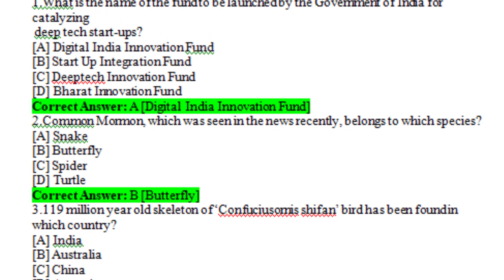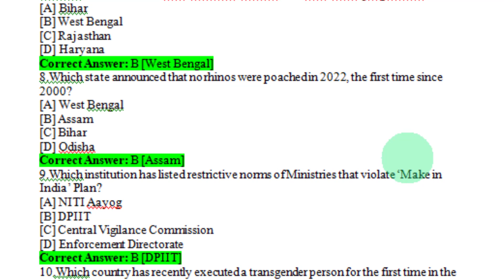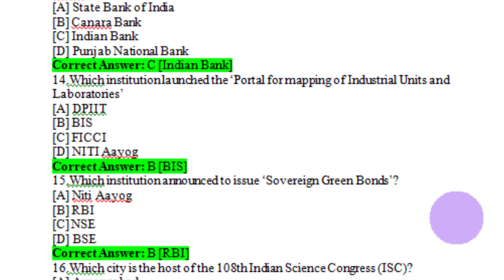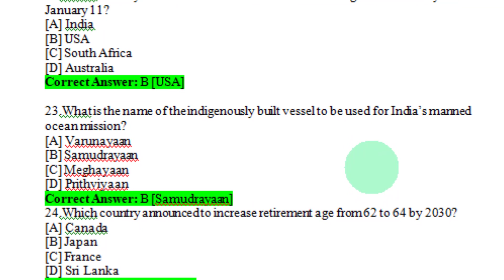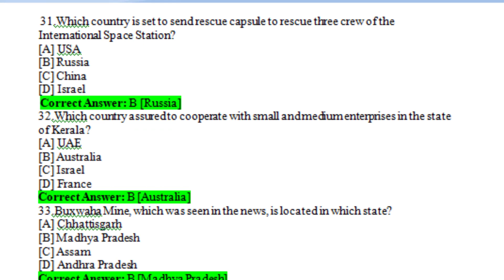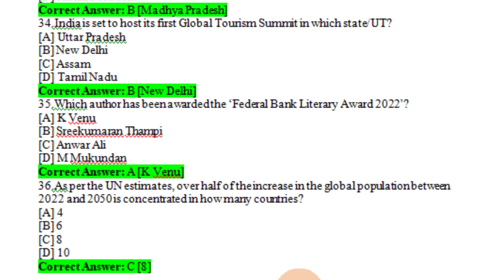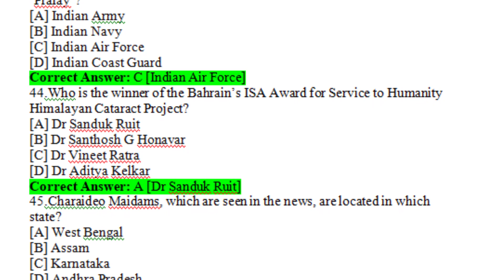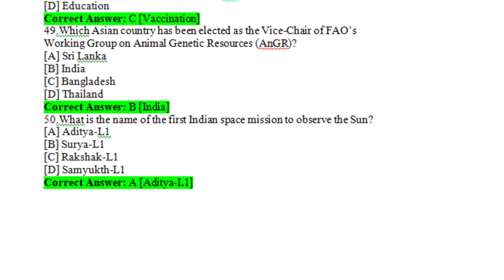SSC Grade C & D Exam 2023 Current Affairs | Prepare with Expert Insights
vidIQ SSC Grade C & D Exam 2023 | Current Affairs 2023 | SSC Exam    Preparation| SSC CGLGovernment |Job Exams
Description:
Welcome to [Your Channel Name] - your go-to source for the latest updates and insights on current affairs for the upcoming SSC Grade C & D Exam 2023. Our dedicated team of experts is here to provide you with comprehensive coverage of the most relevant and important current affairs topics that are likely to appear in your upcoming SSC examination.

We will keep you informed about the latest developments, government policies, international affairs, and other crucial topics that can make a difference in your exam performance. Our in-depth analysis and concise explanations will help you boost your knowledge and confidence for the SSC Grade C & D Exam.